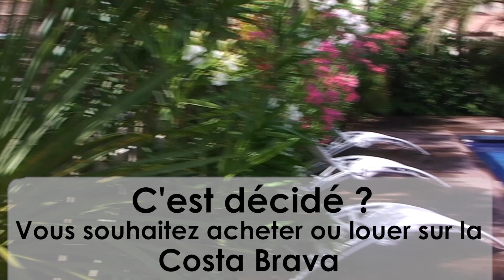LOUER OU ACHETER SUR LA COSTA BRAVA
Vous avez le projet de vivre sur la Costa Brava, en Espagne, notamment pour votre retraite ou d'y passer vos vacances? Vous souhaitez acheter une villa, louer un appartement saisonnier, acheter une résidence secondaire et la mettre en location?
Réalisez votre rêve de vivre sur la Costa Brava avec les conseils d'experts de l'immobilier et la possibilité de visiter comme si vous y étiez, grâce à la visite filmée d'appartements et villas à Rosas / Roses, Empuriabrava et aux alentours.